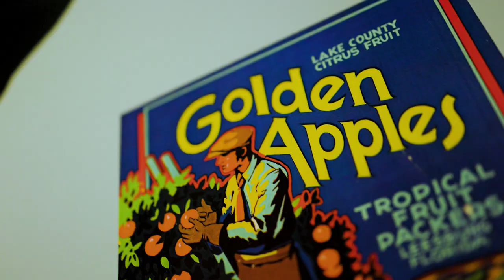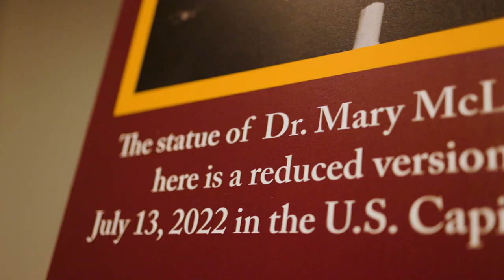Board Short- Historical Society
On this latest board short we explore the Lake County Historical Museum